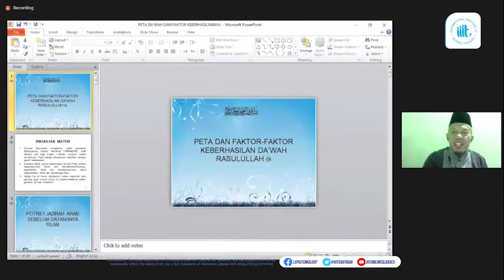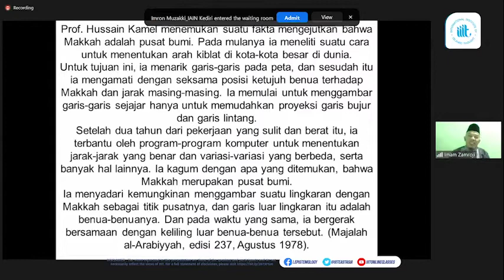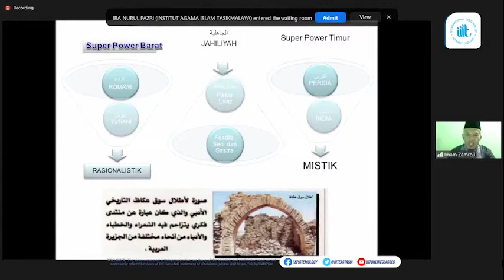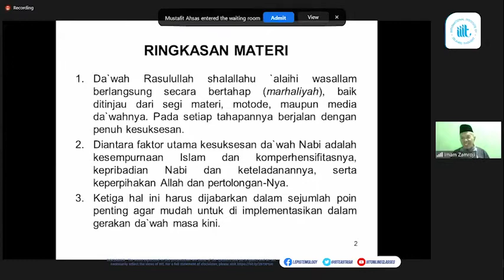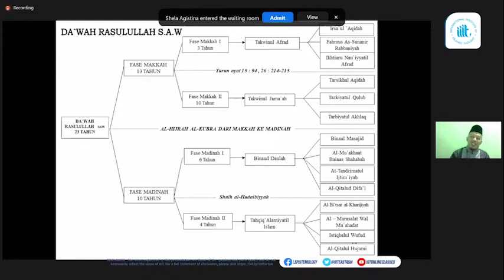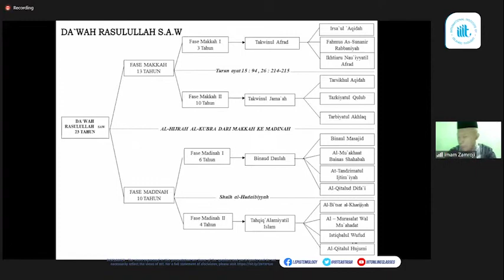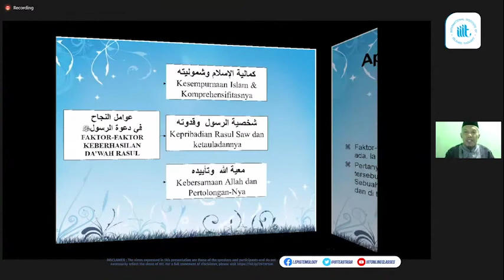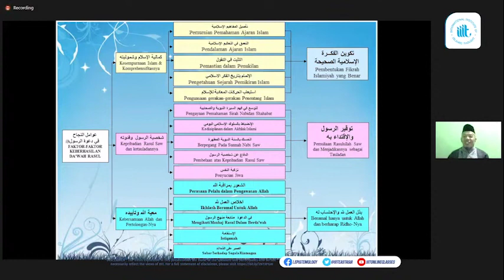Kuliah ke-4 Studi Sirah Nabawiyah untuk Da’wah, bersama Dr Imam Zamroni MA, kuliah online IIIT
alhamdulillah...
kita lanjutkan kajian tentang Pentingnya Studi Sirah Nabawiyah untuk Dakwah bersama ustadz Dr Imam Zamroni MA..
dengan bahasannya..
Peta dan Faktor faktor Keberhasilan Dakwah Rasulullah SAW..

mengambil hikmah dan pembelajaran..
untuk dakwah kita hari ini..

selamat mendengarkan..
salam..

kuliah online
belajar sirahnabawiyah